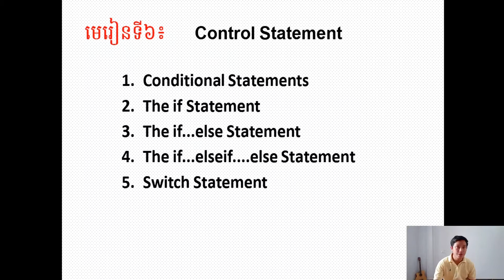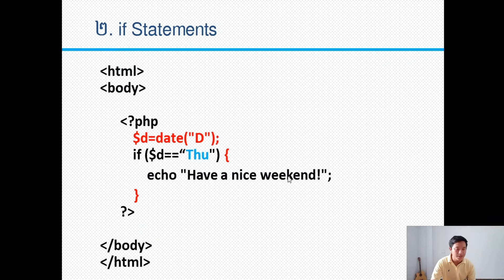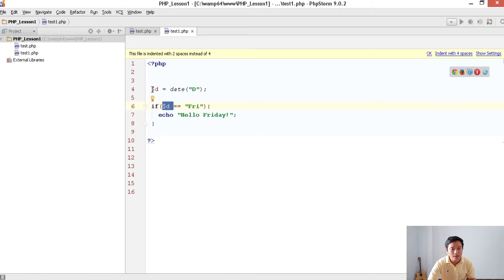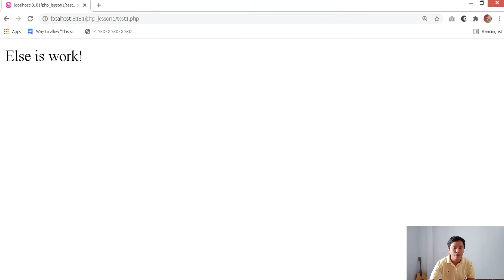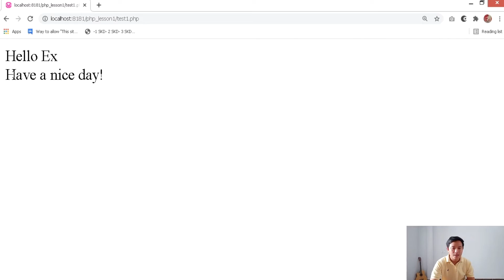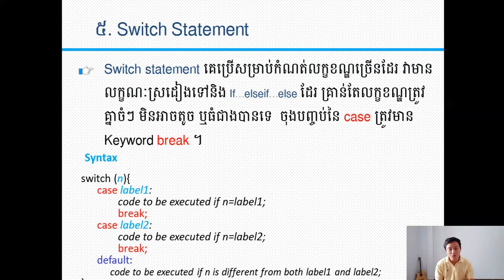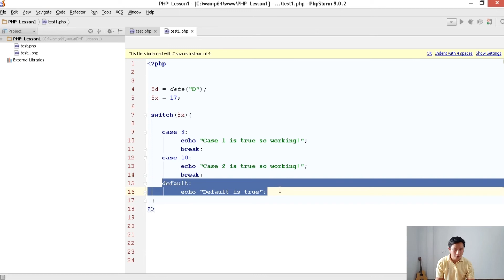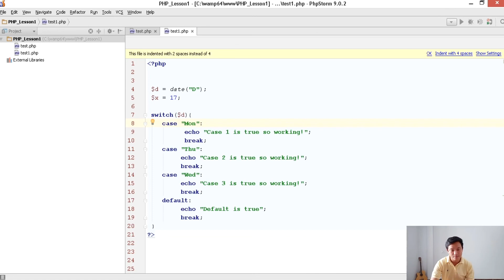PHP & MySQL Full Tutorial Part 6(Control Statements) | រៀន PHP & MySQL ជាភាសាខ្មែរ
Learn the PHP programming language in this full tutorial. The course is designed for new programmers, and will introduce common programming topics using the PHP language.

In this tutorial I will show you step by step to digest all the basics in PHP & MySQL, so if you are looking for learning PHP online this videos will help you to become a master in PHP.